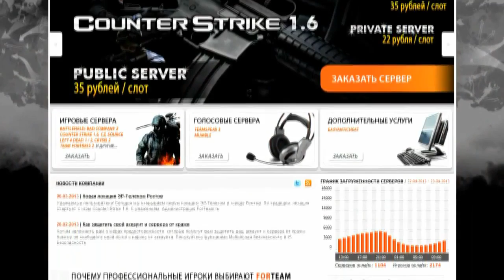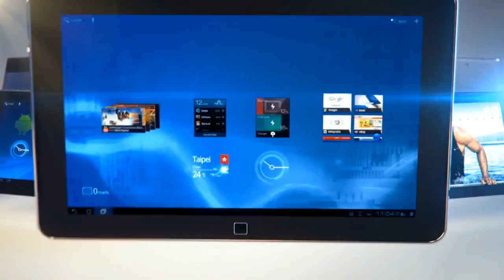CSGO SLTV StarSeries KerchNET vs k1ck @ nuke